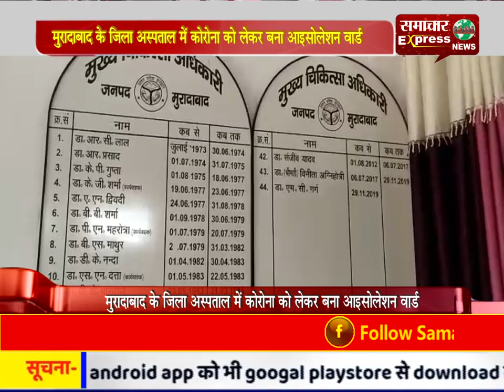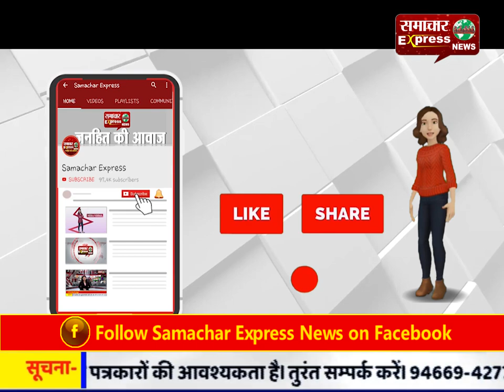मुरादाबाद के जिला अस्पताल में कोरोना को लेकर बना आइसोलेशन वार्ड